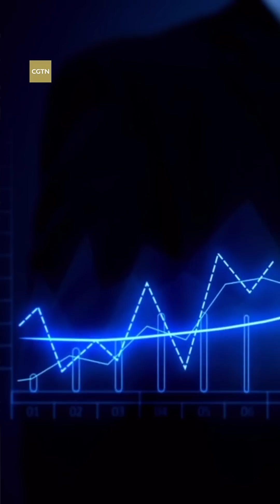Why is the U.S. trailing China in the 5G race?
Why can't America give Huawei a break? Why is the U.S. behind China in the 5G race? Many say 5G is a war America has already lost. How will it deal with it? CGTN's Rachel tells you why.